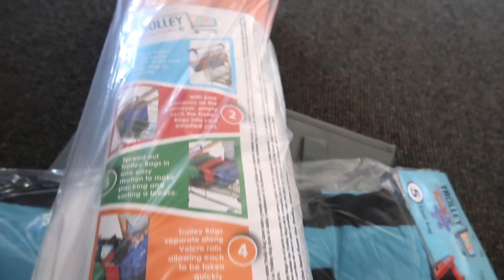WHEN BABY DOESN'T NAP... // Ep #332 *Australian Family Vlogs*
We're off to explore hidden suburbs we've never visited before today...and someone refuses to nap which leads to some noisy shenanigans!

Australia